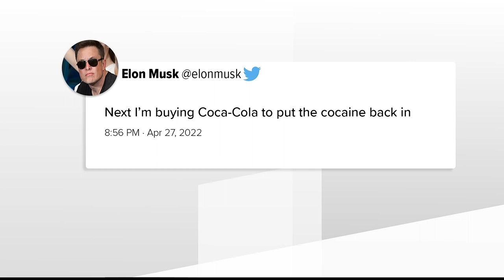Musk tweets 'next I'm buying Coca-Cola' | Is he joking?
About 9,000 people in Georgia work for the Coca-Cola company.